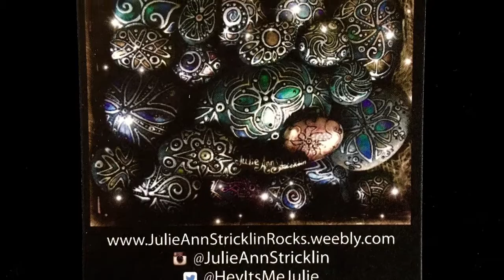Fun-ctional Art by Julie Ann Stricklin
Turning original art into everyday functional art that you can wear, use,live with on a daily basis! You can even customize your order!